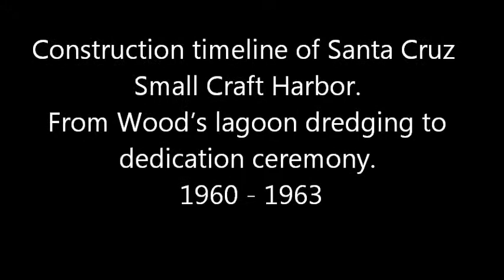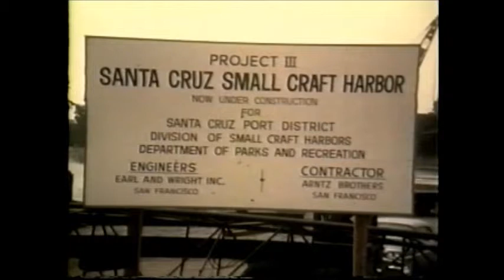SC Small Craft Harbor ~ 1960 63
Construction timeline of Santa Cruz Small Craft Harbor.
 From Wood’s lagoon dredging to dedication ceremony.